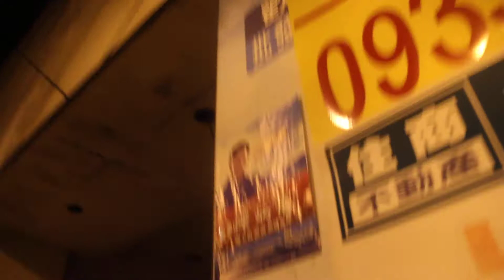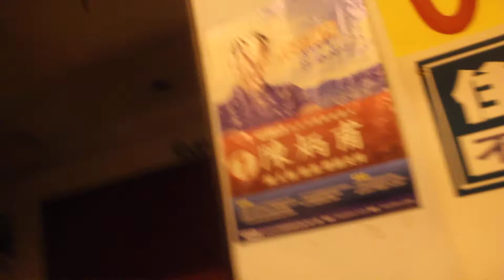【何だこれ!?】台湾に小さい伊勢丹? 小さいDisney怪しいお店が多い 笑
【U.S.A大学紹介再生リスト】

ほぼ毎日、アメリカでの生活をアップ中。米国在住３年目。
今後の新着情報を手に入れることが出来ます！

‹撮影機材›
Canon EOS 60D + SIGMA 18-200mm F3.5-6.3 II DC OS HSM
iPhone  5